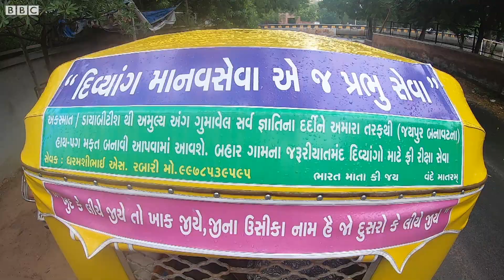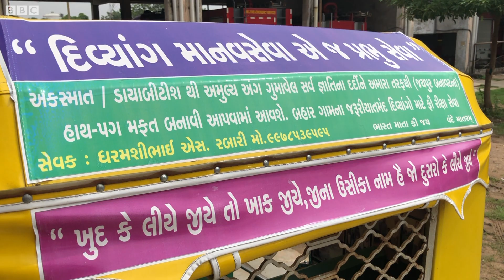Ahmedabad ના વિકલાંગ રિક્ષાચાલક જેઓ કરે છે અન્ય વિકલાંગોની મફતમાં સેવા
અમદાવાદના આ વિકલાંગ દાદાને પોતાને બે પગ નથી પણ દિલ એટલું મોટું કે વિકલાંગોને મફત સેવા આપે છે.

આ વીડિયોમાં જુઓ આ વિકલાંગ દાદા અન્ય વિકલાંગોની કઈ રીતે મદદ કરી રહ્યા છે?

તમે અમારી સાથે જોડાઈ શકો છો :

JioChat Channel : BBC Gujarati
Helo : BBC News ગુજરાતી
ShareChat : bbcnewsgujarati